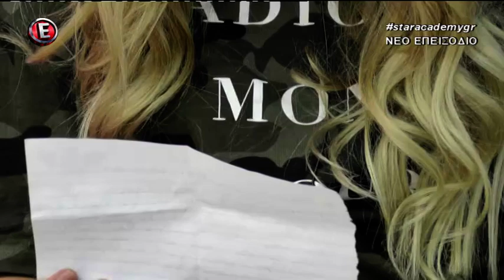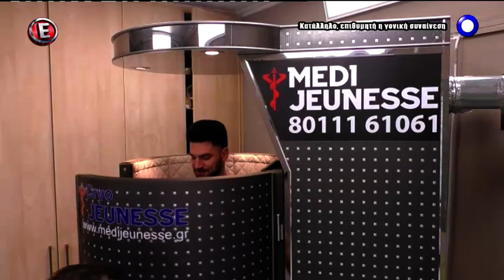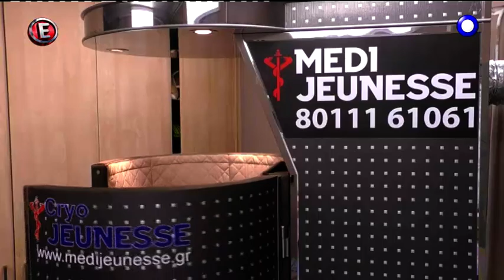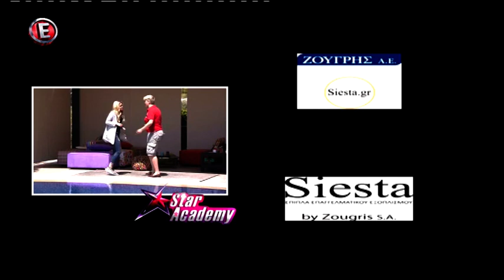STAR ACADEMY EP27 24-04-2017